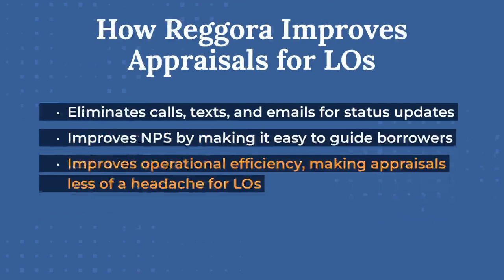How Lenders Can Improve Appraisals for Their LOs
Lack of visibility into the appraisal process is a common frustration for loan officers and causes retention issues for lenders. Reggora’s appraisal management automation opens up visibility into the appraisal process, helping lenders improve retention and the appraisal experience for all stakeholders. These outcomes drive a 5% increase in referral business and additional revenue of $28 per loan.